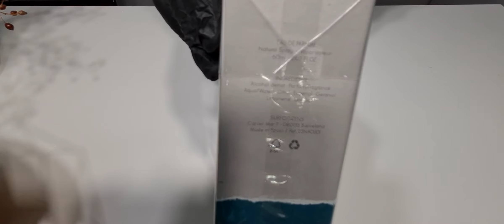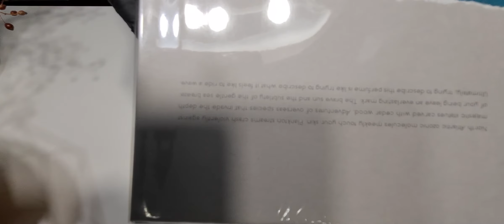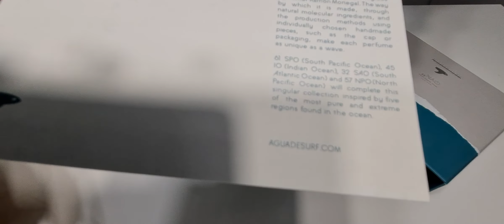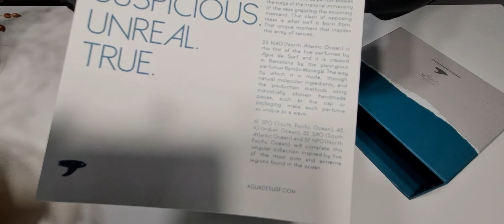Ramon Monegal hidden masterpiece.Agua de Surf - 23NAO (FULL FRAGRANCE UNBOXING PRESENTATION ASMR )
North Atlantic ozonic molecules meekly touch your skin. Plankton streams crash violently against majestic statues carved with cedar wood. Adventures of overseas species that invade the depth of your being leave an everlasting mark. The brave sun and the subtlety of the gentle sea breeze. Ultimately, trying to describe this perfume is like trying to describe what it feels like to ride a wave. (From the brand's